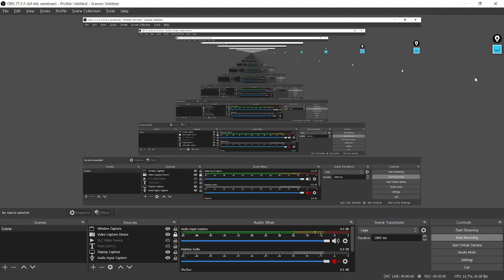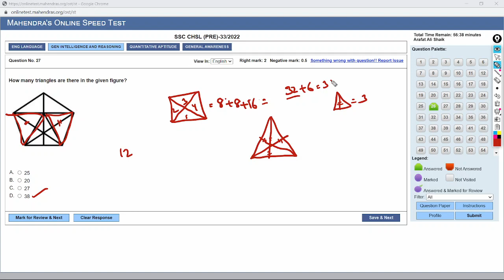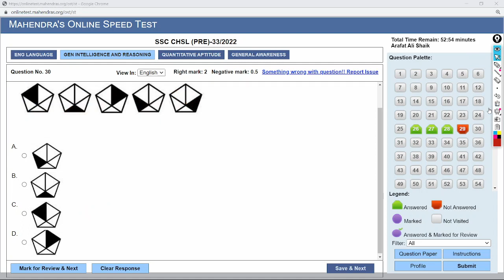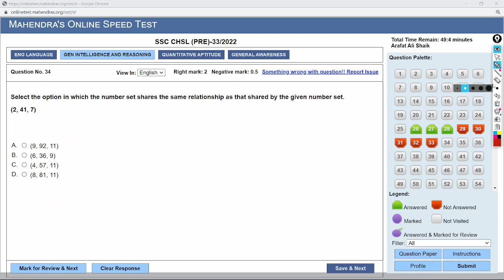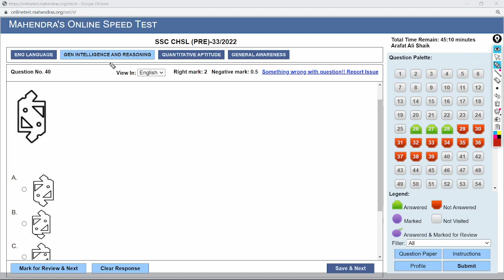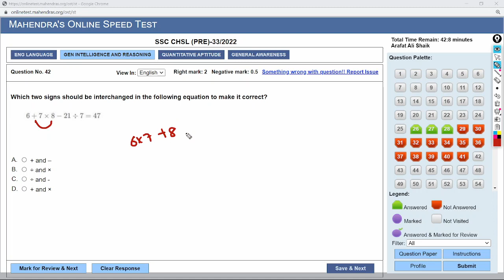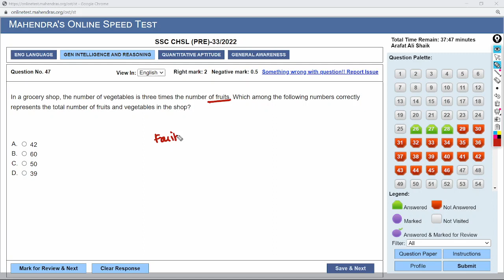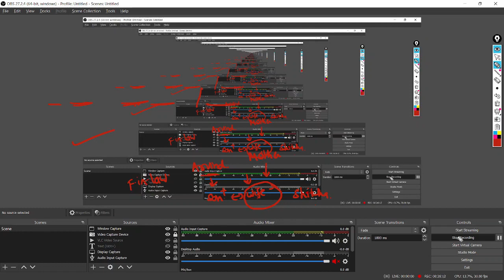SSC CHSL -33 EXPLANATION- REASONING